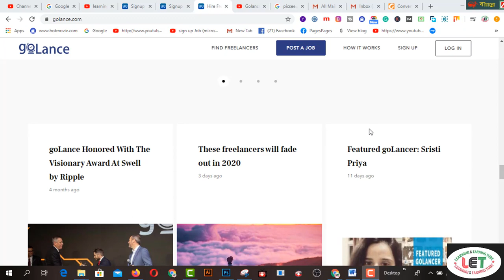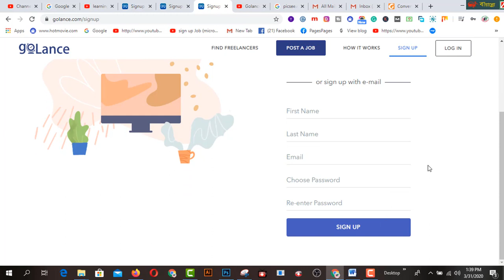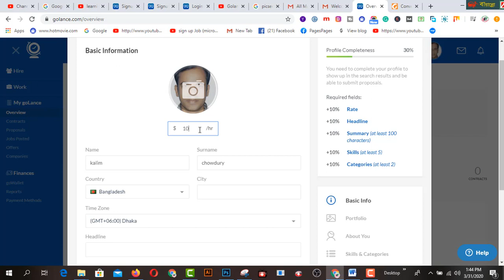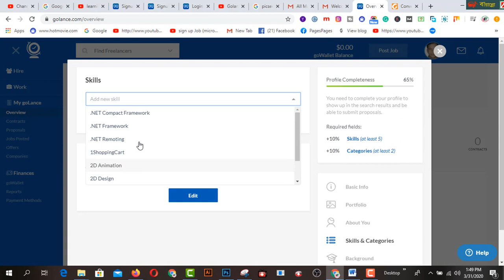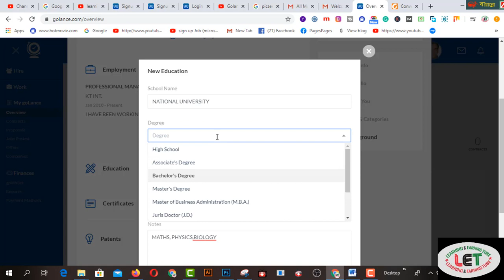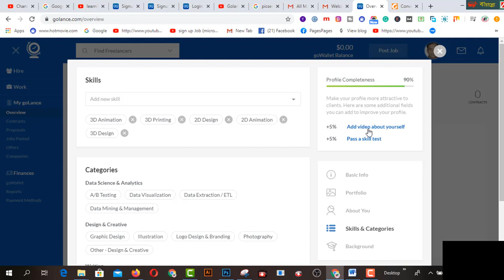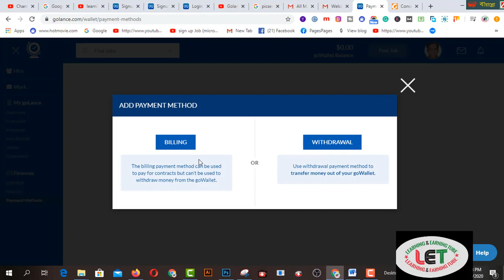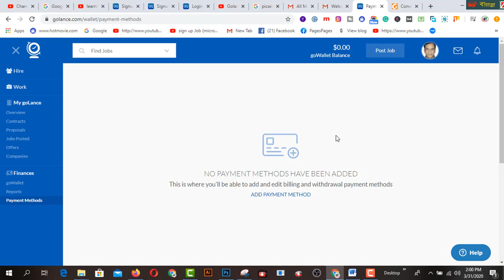ডাটা এন্ট্রি করে Golance থেকে ইনকাম করুন I সরাসরি পেমেন্ট নিন ব্যাংক, কয়েনবেস ও পেওনিয়ার - 2020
In this video  you will find ডাটা এন্ট্রি করে Golance থেকে  ইনকাম করুন I সরাসরি পেমেন্ট নিন ব্যাংক, কয়েনবেস ও পেওনিয়ার - 2020.ছাত্র-ছাত্রীরা এবং অনলাইনে যারা ডাটা এন্ট্রি কাজ করতে ইচ্ছুক তারা এই সাইট থেকে কাজ করতে পারেন । এখানে প্রতি ঘণ্টায় অন্তত ১০ ডলার ইনকামের সুযোগ রয়েছে । বিস্তারিত দেখুন ভিডিওতে ।

2.  Facebook Group learning & earning tube
3. WEB DESIGN TUTORIAL & KNOWLEDGE:-

1. Earn Daily $75 Dollars From Google Survey Full Bangla
2.Earn more by Fiverr Gig Editing | How To Edit My Fiverr Gig Information ( update 2019)
3.Earn Daily $75 Dollars From Google Survey Full Bangla
4.singapore আইপি  নিজে  নিজেই চেক করুন - singapore visa IPA check MOM Updates 2019
5.Spin & Earn Money App Bkash App Payment | Online Income Bangla 2019
6. Earn and Hire from Bangladeshi site hirekoro.com সরাসরি ১০০% বিকাশ/ব্যাংক পেমেন্ট । *Must watch*
7. Brave browser থেকে মাসে ২২,০০০ টাকা আয় করুন, পেমেন্ট না পেলে আমি দিব
8. how to sign up on 4 Microworkers websites to earn More -2019
9. Upwork English spelling test (U.S version) answers 2019
10. Upwork English spelling test (U.K version) and Answers 2019
11. 2019 Upwork Readiness Test and Answers ( GET 5 out of 5)

12. ৯ টি সাইট থেকে ফ্রিতে সহজে লাখ টাকার আর্থিক অনুদান নিন । পেমেন্টঃ পেপাল ও ব্যাংক
৯ টি সাইট থেকে ফ্রিতে সহজে লাখ টাকার আর্থিক অনুদান নিন ।
13.9 free trusted sites for selling Logo-2019 II Amazing sites for selling logo
14. KajKey.com -থেকে-আয়-করবেন-যেভাবে II how to earn by BID on KajKey.com
15.10 best & free fundraising websites for all-2019 II fundraising websites